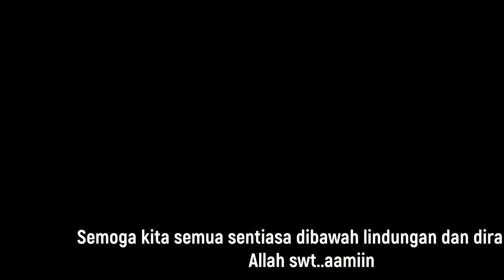Hyperlapse Jalan Kimanis Sabah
Dari Lensa DJI Osmo Action 1080p 10x Hyperlapse.